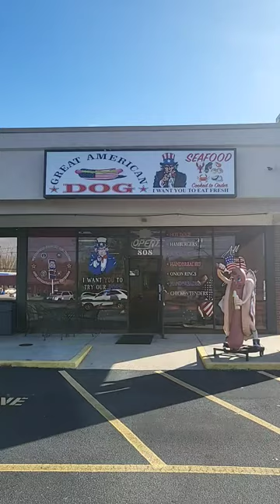great American Hot Dog and seafood Maine lobster rolls! 808 Greenville Hwy Hendersonville nc 28792